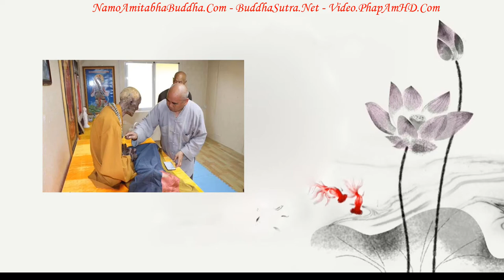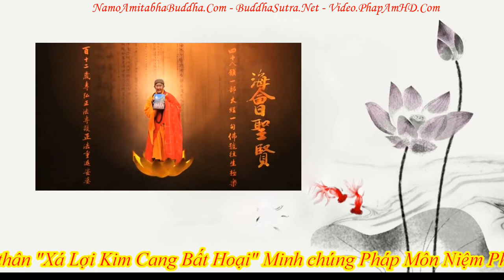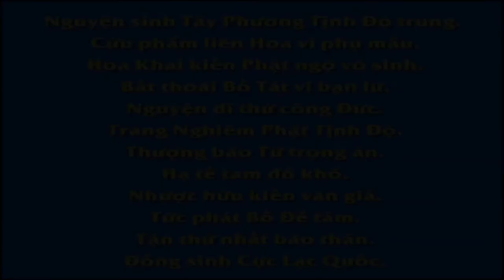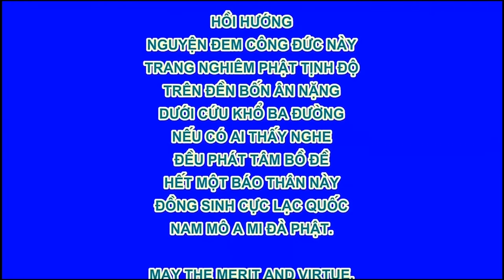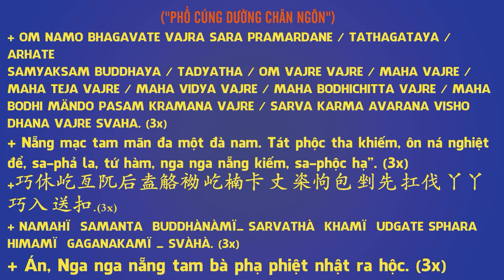Chuyên Đề Số 91 Thuần Tịnh Thuần Thiện Chính Là Chân Bảo Chân Thật!, Pháp Âm HD